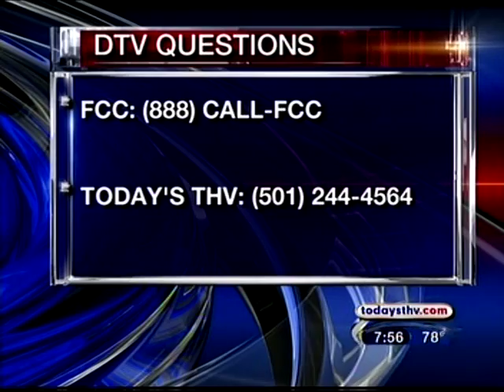Digital vs. Analog TV Discussion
Digital vs. Analog Discussion